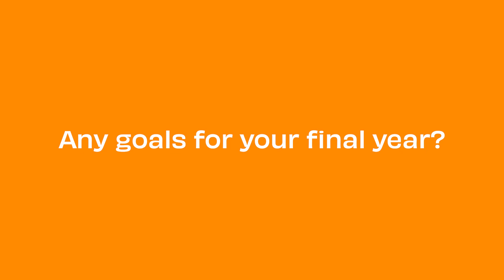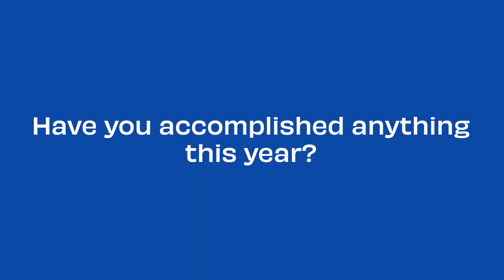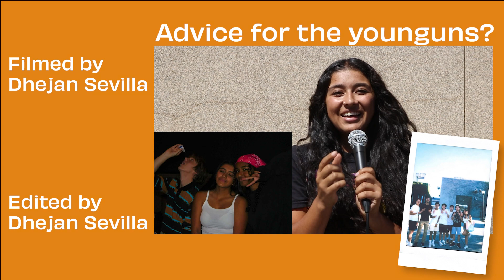WOTW - Marisol Gomez